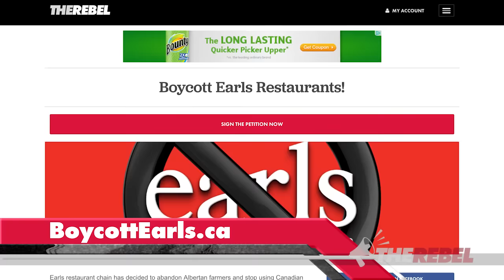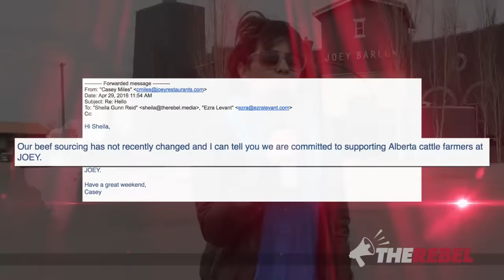UPDATE - Boycott Earls Restaurants!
Sheila Gunn Reid provides an encouraging update on her Earl's boycott. To watch her video explaining what it's all about, go MORE

Earls restaurants must abandon their cynical U.S.
marketing ploy based on pseudoscience and myths,
and buy ethical, delicious Canadian beef once again.